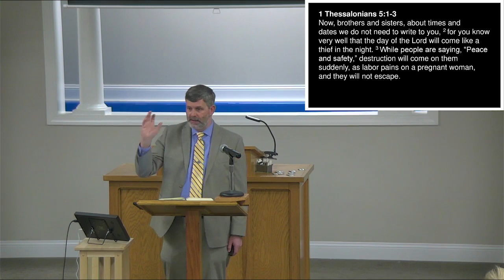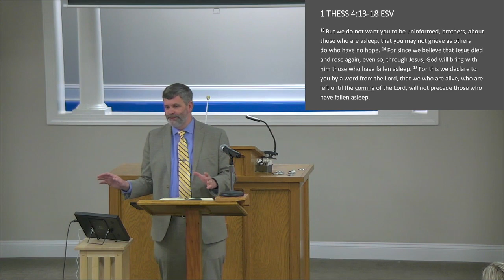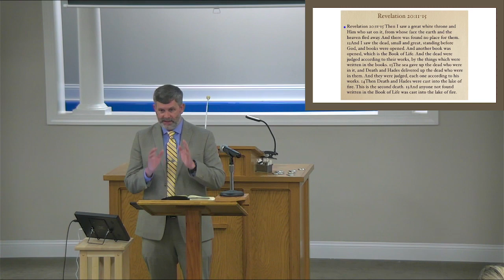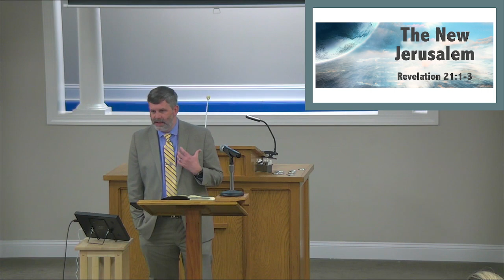1-22-23 "2. What will take place on Judgement Day?" (Brian Hall)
Sunday PM Worship 1-22-23
Judgement Day 2-part series